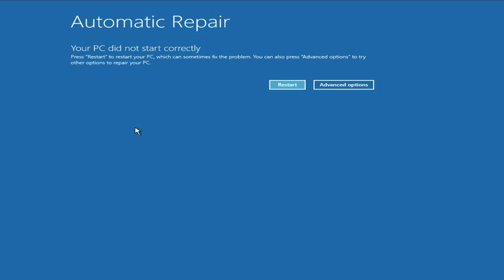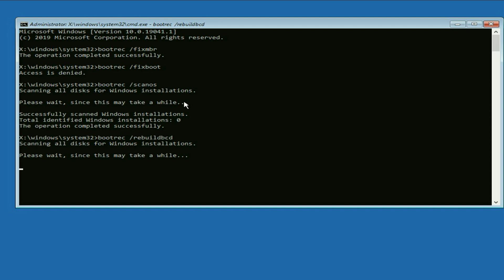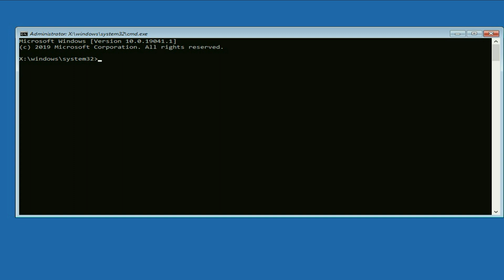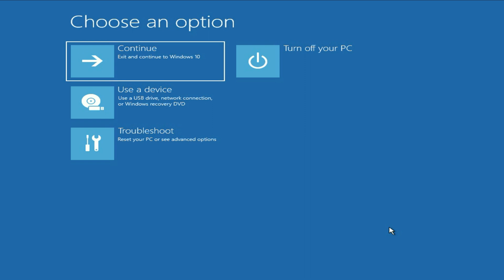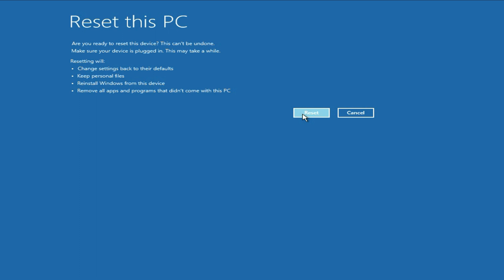How to Fix "Preparing Automatic Repair" Loop in Windows 10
How to Fix if Windows 10 Is Stuck on Preparing Automatic Repair Loop

Related Problems:
What do you do when your computer says preparing automatic repair?
Fix Windows 10 Stuck in "Preparing Automatic Repair" Loop
Fix Preparing Automatic Repair Loop Windows 10
Stuck on Preparing Automatic Repair loop
How to Fix a "Stuck in Automatic Repair" Loop in Windows 10
How to fix automatic repair loop in Windows 10
startup repair couldn't repair your pc